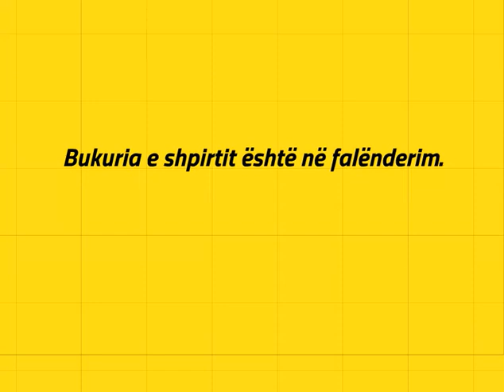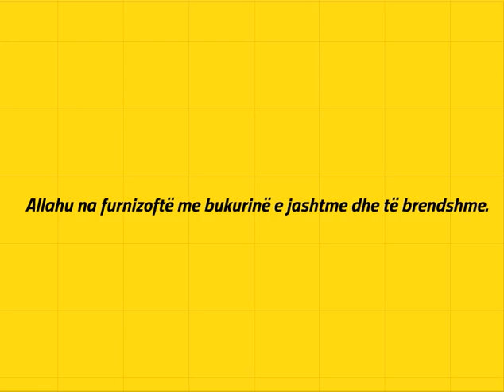ÇDO GJË KA BUKURI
Bukuria e zemrës është në frikën nga Allahu.

Bukuria e mendjes është në dituri.

Bukuria e shpirtit është në falënderim.

Bukuria e gjuhës është në heshtje.

Bukuria e fytyrës është në adhurim.

Bukuria e zemrës është në lënien e zilisë.

Bukuria e fshehtësisë është në durim.

Bukuria e shërbimit është në sjellje.

Bukuria e të folurit është në sinqeritet.

Bukuria e trupit është në modesti.

Bukuria e gjithë kësaj është në suksesin nga Allahu.

Allahu na furnizoftë me bukurinë e jashtme dhe të brendshme.